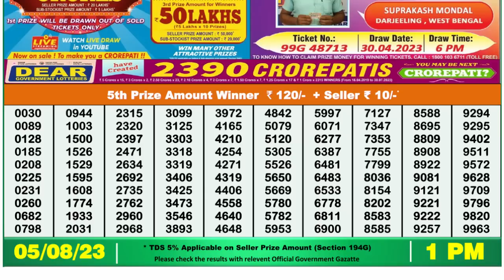Nagaland Lottery Sambad Live 1pm 05.08.23